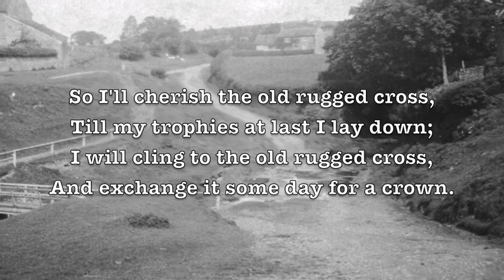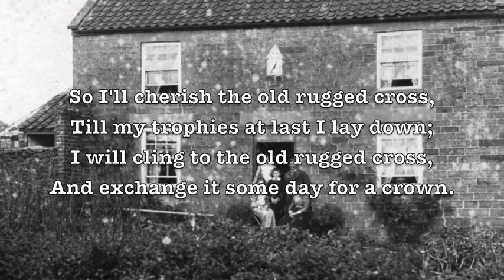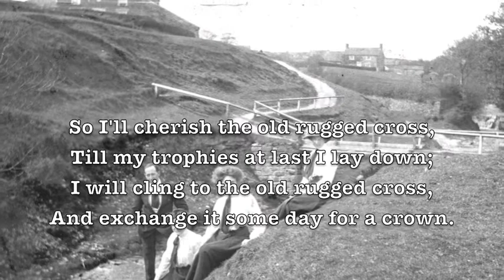The old rugged cross Good Friday:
399 HON. This hymn, which is still very popular, played from the 1913 original publication by Rev. George Bennard. Check out the details below...

The photos are family photos from Hutton-le-Hole 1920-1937.

Your organist's family ran Dial House as a Bed and Breakfast during this time. In the family group, the young girl on the right is my grandma, Laura Anne Cole and the girl on the left (referred to by my mum as Aunty Muriel) was a pianist. She has always remained a major source of inspiration as in the old piano stool she left me much beautiful music including piano arrangements of Jesu Joy of Man's Desiring and Sheep May Safely Graze, which I still play.

The young man in the middle, 'Uncle Jackson' died somewhat before I was born but while alive operated a horse and buggy taxi, serving the railway at Kirkbymoorside.

The final photo shows the victorious Farndale Silver Band having won the 'Dowthwaite Dale Band Contest' June 19th 1937.  My grandad, Harold Cornforth Dobson, is third in from the left. Despite being rather a rough scoundrel his rare but precious performances of hymns on the piano accordion also formed a valuable and enduring part of my seminal musical inspiration.